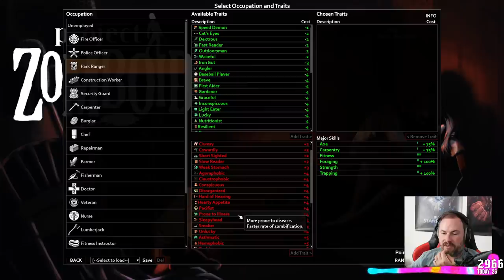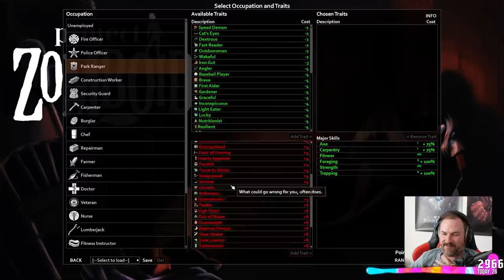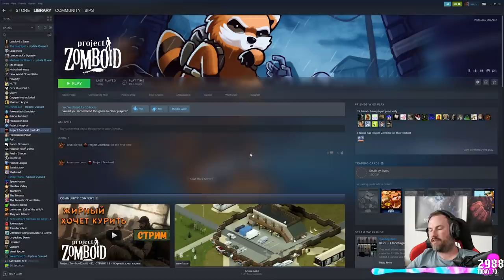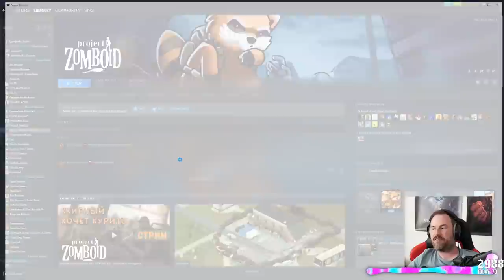Sips Plays Project Zomboid! - (5/8/21)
Welcome to Project Zomboid live! Here it is in its entire, (mostly) uncut format in case you want to see it all happen from start to finish. I stream most weekdays (GMT timezone).